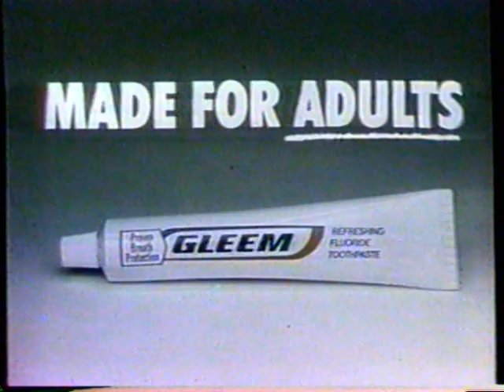1982 "Search for Tomorrow" NBC Soap Opera Open & Closing Titles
These credits originally aired in March 29th, 1982. They were shown during the daytime soap opera "Search For Tomorrow" on Channel 4 KNBC.